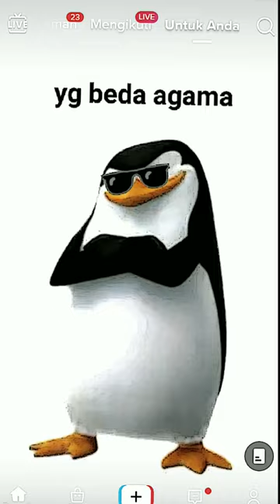Billy samuel 😩||Billy samuel#fffyyyppp